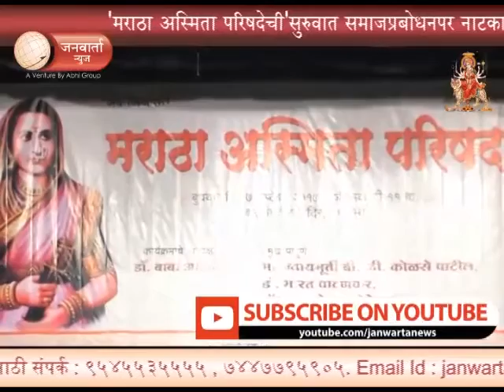JANWARTA NEWS -'मराठा अस्मिता परिषदेची'सुरुवात समाज प्रबोधनपर नाटकाने .